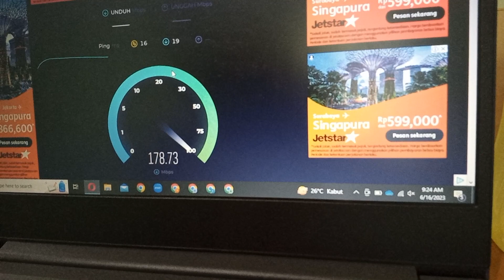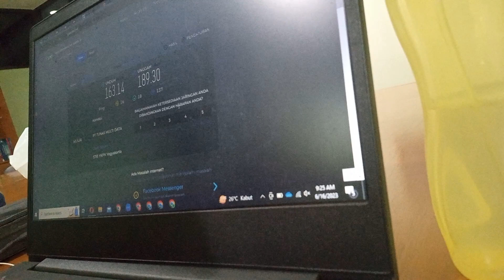PERSIAPAN SIDANG SKRIPSI ONLINE!